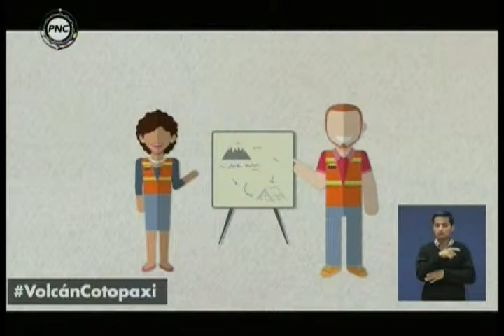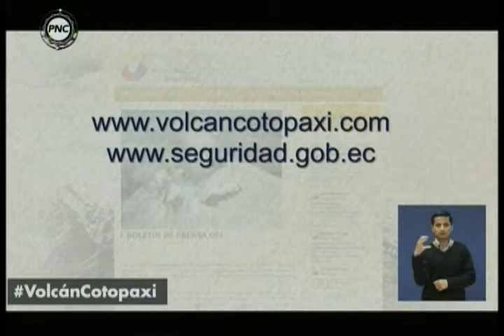RECOMENDACIONES ANTE ACTIVIDAD DEL VOLCÁN